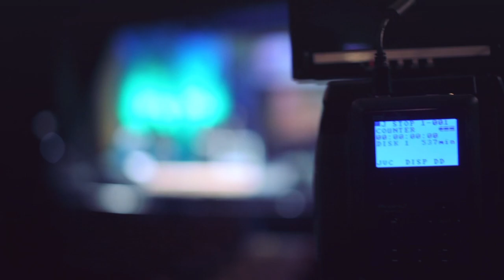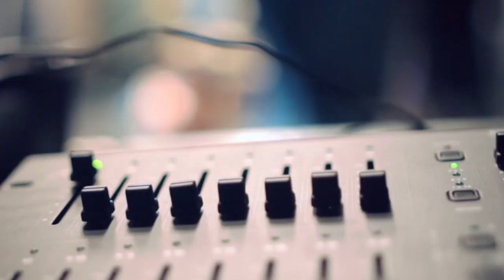Tiempo y Cambio - Pastor Luis A. Morales